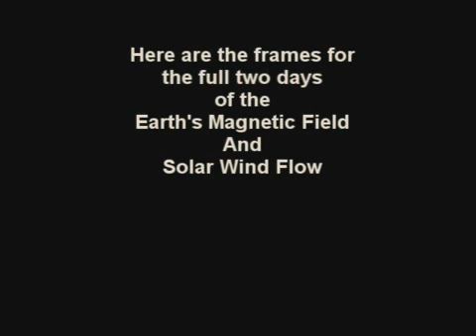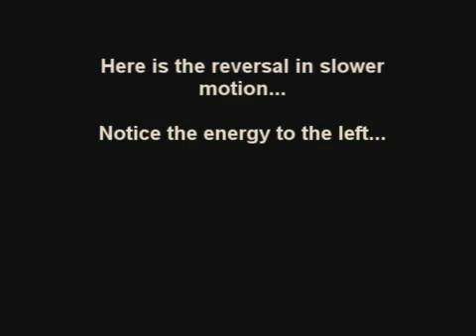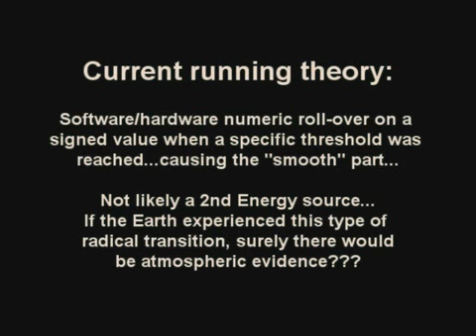CN magnetopause reversal video